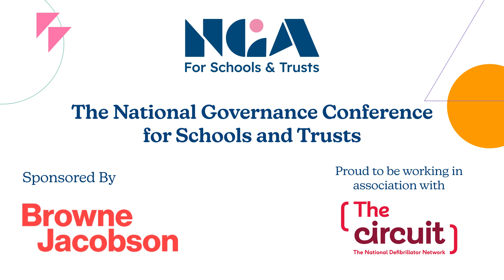Emma Balchin invitation to the National Governance Conference for Schools and Trusts